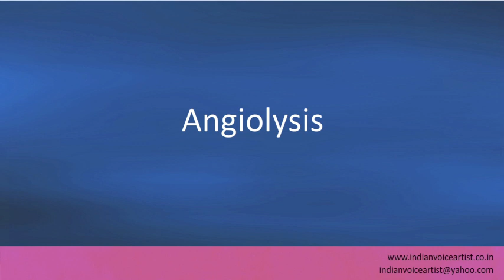Pronunciation of the word(s) "Angiolysis".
Pronunciation of the word(s) "Angiolysis". Channel providing free audio/video pronunciation tutorials in English and many other languages. The videos cover a diverse range of subjects with a specific focus on technical words that can be extremely challenging to pronounce correctly.